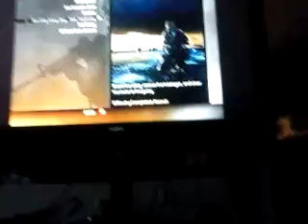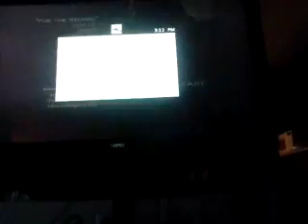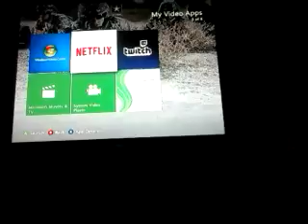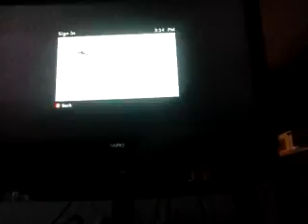MW2 CAMP Kermit the Frog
http//:Twiiter.com/AuraGamer45